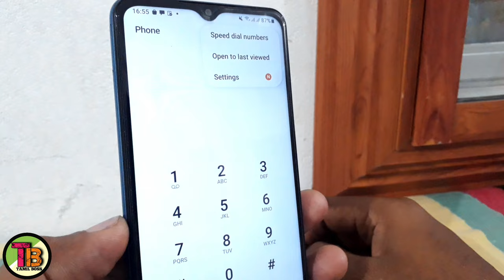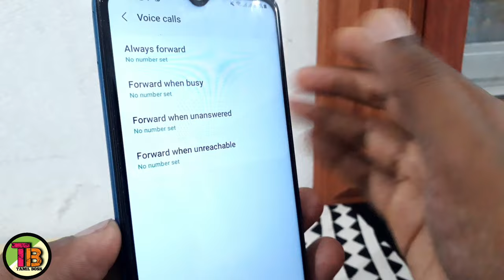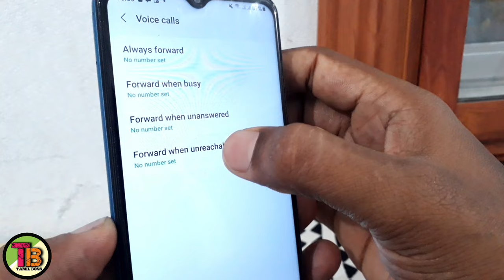How To Set Call Forwarding On Android In Tamil/Call Forwarding In Tamil/Call Divert In Tamil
TAMIL BOSS

1) How to set call forwarding on android in tamil
2) Call forwarding in tamil
3) Call divert in tamil
4) How to call forward in any mobile
5) How to activate and deactivate call forwarding in tamil